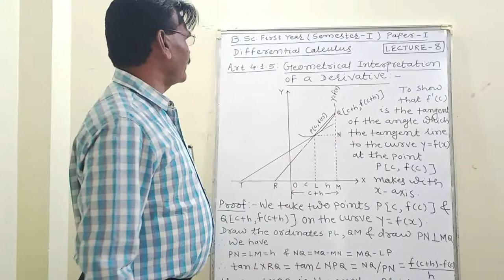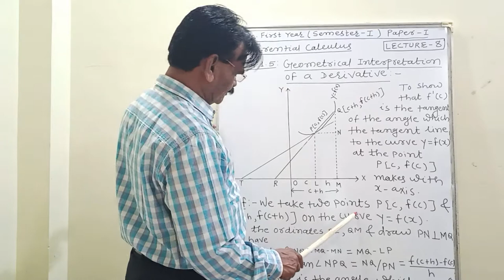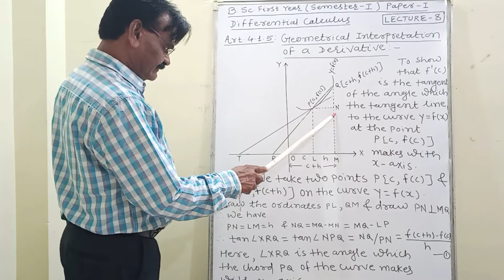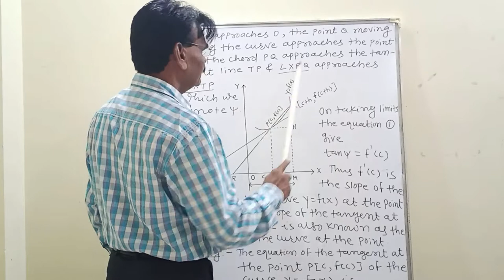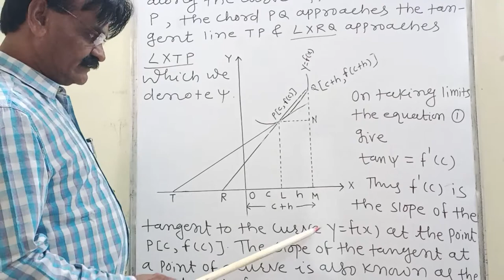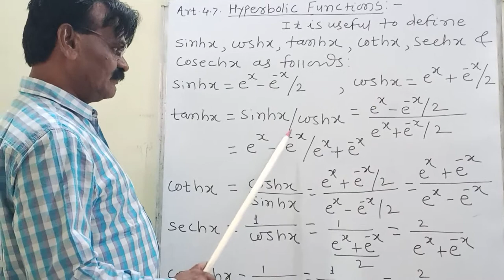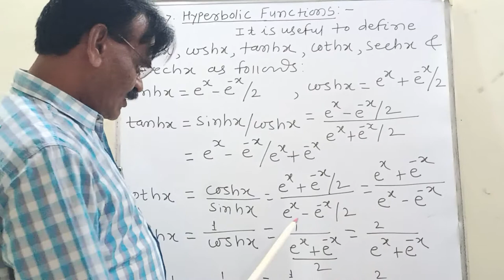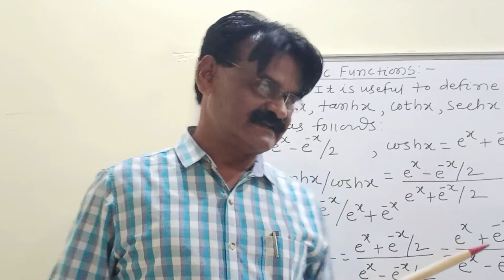B Sc FY Differential Calculus ( Sem - I ) ( Paper - I ) Lecture - 8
Geometrical Interpretation of a Derivative, Hyperbolic Functions.